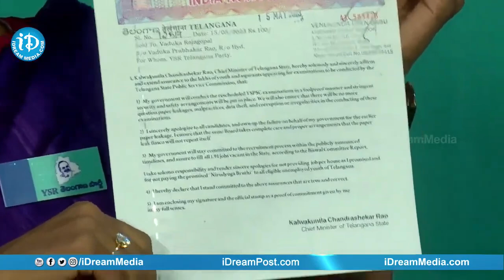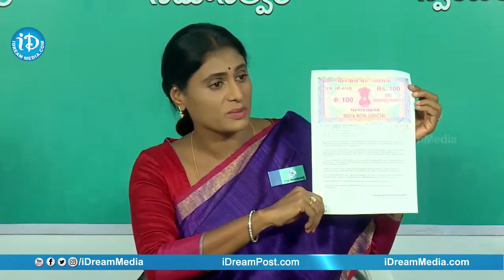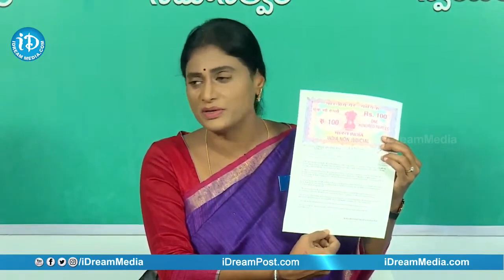YS Sharmila About TSPSC Paper Leak | TSPSC Exam | Telengana | CM KCR | ID Daily